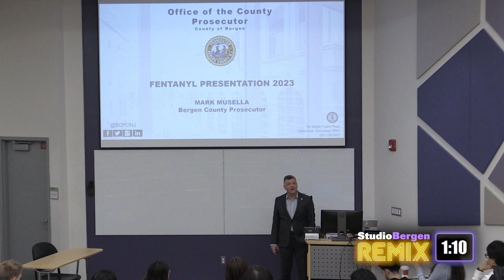Studio Bergen Remix - Season 13, Episode 8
What made this month's Remix?
*Eclipse 2024
*Governor's STEM Scholar
*Grant for LatinxCEO
*Asian Heritage Month Keynote
*Top Tutors
*Fentanyl Awareness
*Rachel Carson Walkway
*Most Promising Places to Work